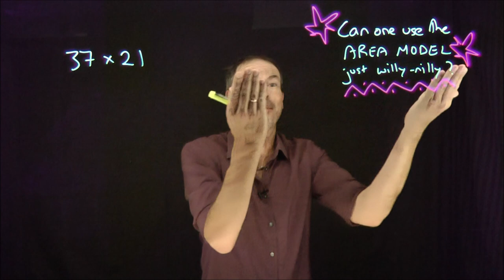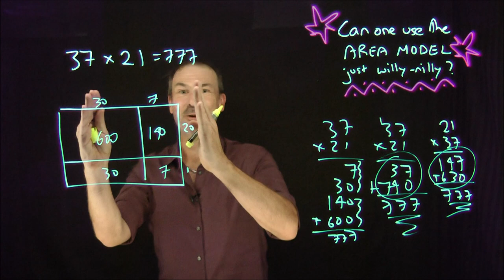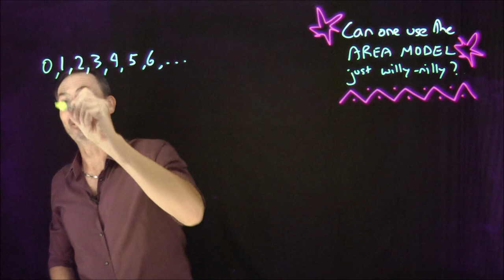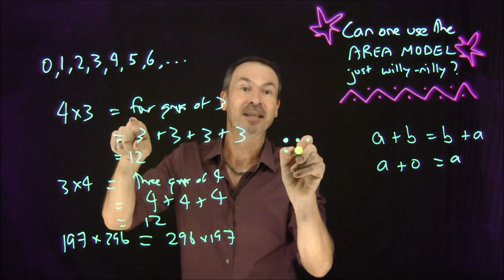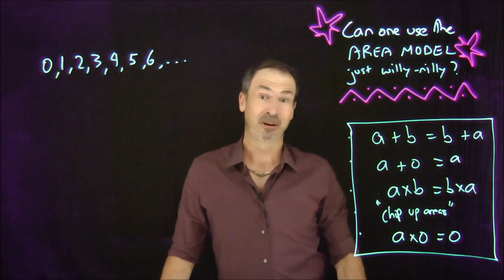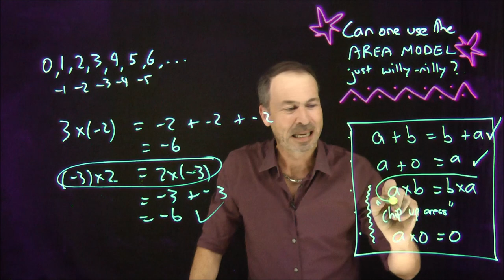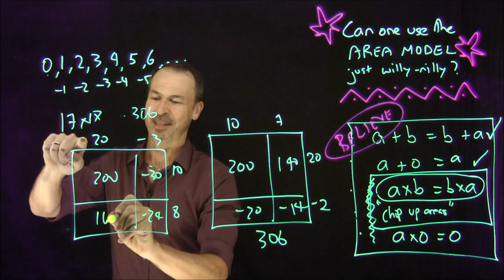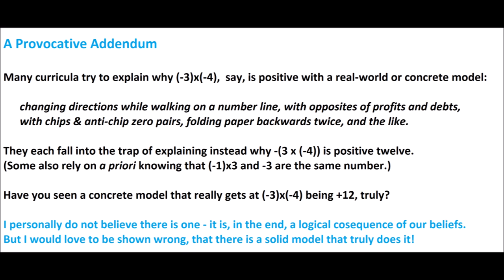The AREA MODEL: Can one just use it willy nilly?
Sure, computing 37 x 21 via the area model makes perfectly good sense and there is good place for this approach in early-grade maths. But surely you can't use the area model in upper-grade algebra too? Afterall (3x+7)(2x+1) is fine if x=10 (it is still 37 x21), but what if x is a negative number as is allowed in algebra? You can't have negative side lengths and negative areas in geometry!